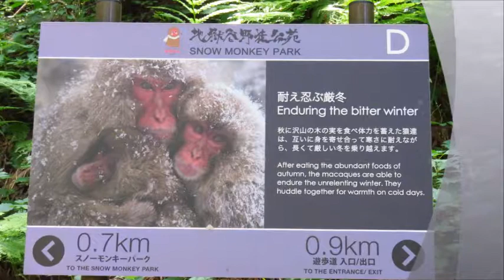Schneeaffen/snow apes in Japan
Watch the world famous snow-resistant primates and ther amazing care for the cute babies.